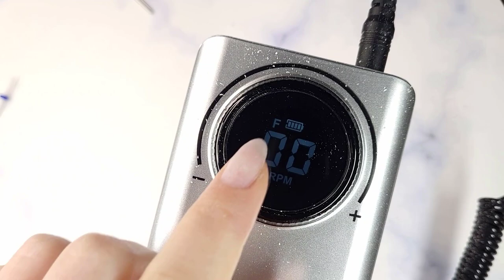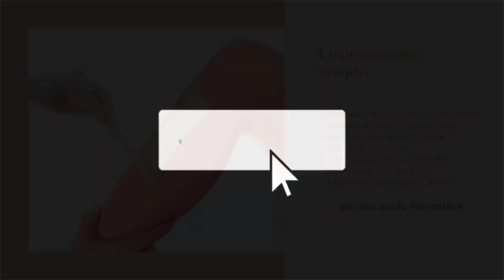Ce que je pense de cette ponceuse à ongles trouvée sur Amazon 🤔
Dans cette vidéo, je vous présente une ponceuse 35000 tours sans fil que j'ai testé pour vous. Je l'ai achetée sur Amazon.com et j'ai réalisé une dépose à l'aide de différents embouts de ponceuse.

DES QUESTIONS?